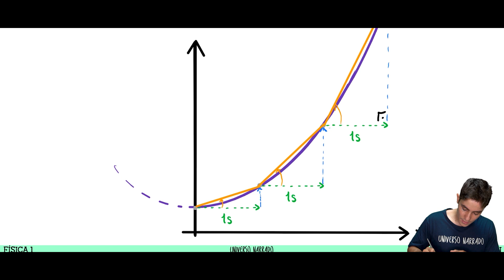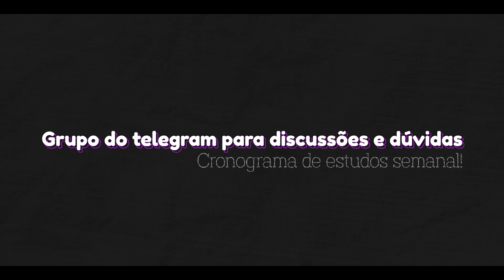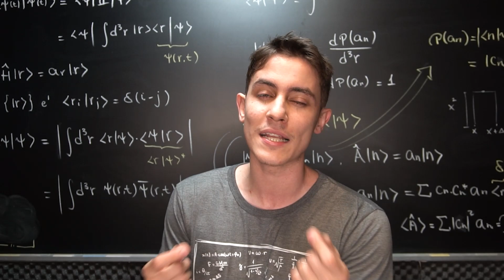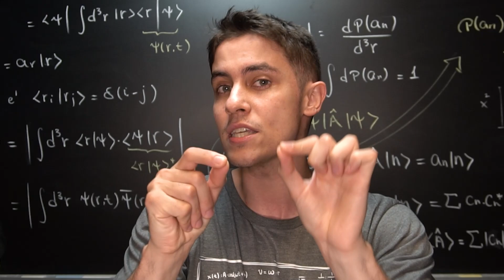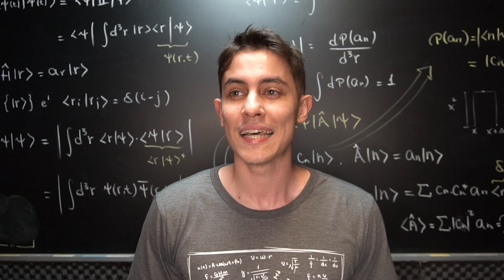O caminho para ESTUDAR FÍSICA!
Hoje vou te apresentar um caminho diferente para você estudar e aprender FÍSICA!

Um curso COMPLETO com toda a física do ensino médio, todo o material que você precisa para APRENDER física de verdade e gabaritar o ENEM e demais vestibulares!